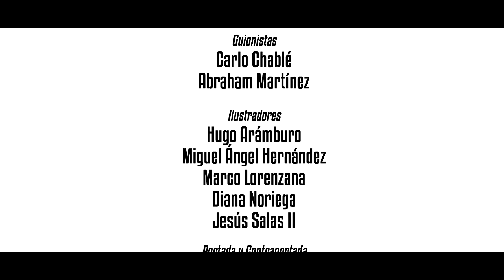Trailer Astronautas Mexicanos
Astronautas mexicanos, Editorial Fantasías para Noctámbulos. Carlo Chablé, Abraham Martínez, Hugo Arámburo, Miguel Ángel Hernández, Marco Lorenzana, Diana Noriega, Jesús SalasII, Alejandro Sarabia.